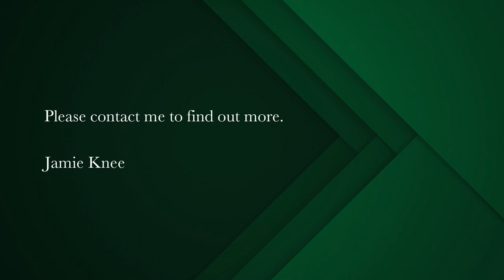3 bedroom house for sale in Langebaan Country Estate | Pam Golding Properties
Golf estate gem
One gets that warm homely feeling as one enters the front door, a modern charismatic tranquil haven.

It may be the north facing wind protected covered deck , the tranquil dam in the distance, the tastefully modern appearance and style presented or the large bedrooms adding to the freedom of this home bordering a greenbelt.

Please get in touch with Jamie Knee for a viewing, let the home and the location do the talking.